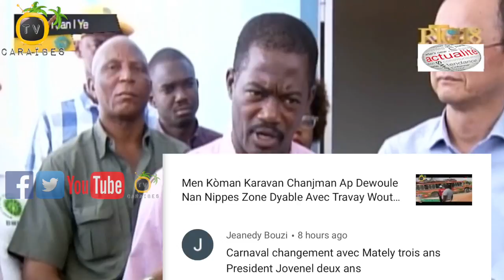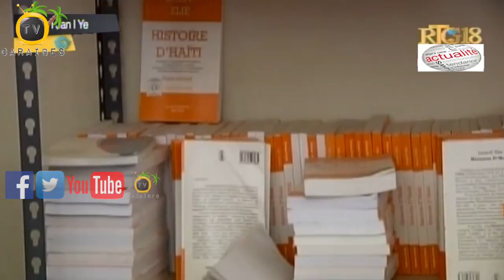DG BMPAD Sou Avansman Travay Reyabilitasyon Lise Stenio Vincent Nan Komin Cerca La Source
Yon delegasyon ki gen nan tèt li Direktè Jeneral BMPAD la ak Anbasadè Peyi Japon nan Peyi Dayiti vizite eta avansman travay reyabilitasyon Lise Stenio Vincent ki nan Komin Cerca-La-Source